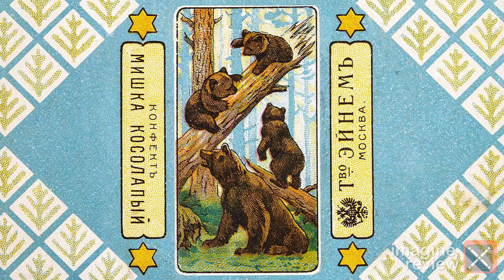Утро в сосновом лесу. Иван Шишкин и Константин Савицкий. КроссКульт.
В государственной Третьяковской галерее в Москве хранится немало сокровищ. Одно из них - всенародно любимый пейзаж Шишкина с медвежьим семейством. О истории создания этого полотна, и о том, как оно приобрело такую популярность расскажет этот короткий сюжет.

В выпуске использованы картины художников:
И. Крамской - портрет И. Шишкина,
И. Крамской - портрет П. Третьякова,
Н. Грандковский - портрет К. Савицкого,
В. Васнецов - Богатыри,
И. Шишкин и К. Савицкий - Утро в сосновом лесу.
Также использован отрывок из фильма
"Тот самый Мюнхгаузен" 1980 г.
режиссер М. Захаров